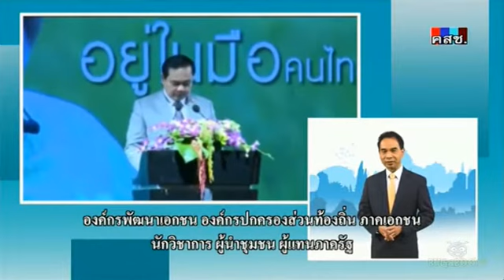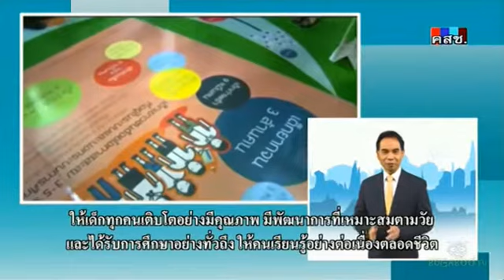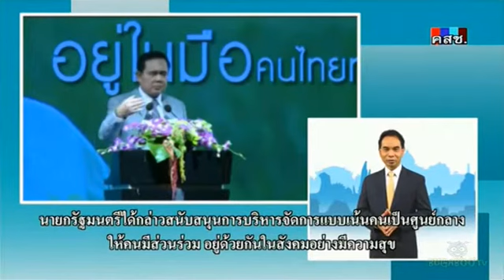Now or Never การพัฒนาคนเพื่อพัฒนาชาติ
ช่วง Now or Never รายการที่จะรายงานให้ท่านผู้ชมทราบถึงนโยบายความก้าวหน้า ในการปฏิบัติงานของคณะรักษาความสงบแห่งชาติ หรือ คสช. โดย พล.อ.ประยุทธ์ จันทร์โอชา นายกรัฐมนตรี เป็นประธานเปิดการประชุมประจำปี 2557 ของสำนักงานคณะกรรมการพัฒนาการเศรษฐกิจและสังคมแห่งชาติ (สศช.) เรื่อง การพัฒนาคนเพื่ออนาคตประเศไทย ซึ่ง สำนักงานส่งเสริมสังคมแห่งการเรียนรู้และคุณภาพเยาวชน (สสค.) ได้มีโอกาสร่วมจัดนิทรรศการเส้นทางการศึกษาเด็กไทย ซึ่งรัฐบาลต้องการพัฒนาคนโดยกำหนดให้มีการพัฒนาในทุกช่วงวัยตั้งแต่แรกเกิดจนถึงช่วงบั้นปลายของชีวิต ให้เด็กทุกคนเติบโตอย่างมีคุณภาพ มีพัฒนาการที่เหมาะสมตามวัยและได้รับการศึกษาอย่างทั่วถึง ให้คนเรียนรู้อย่างต่อเนื่องตลอดชีวิต